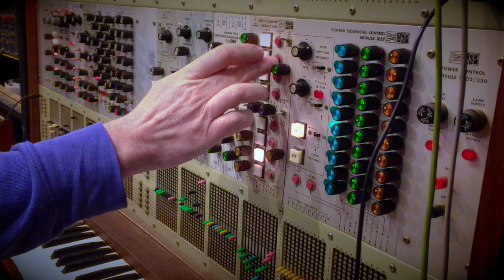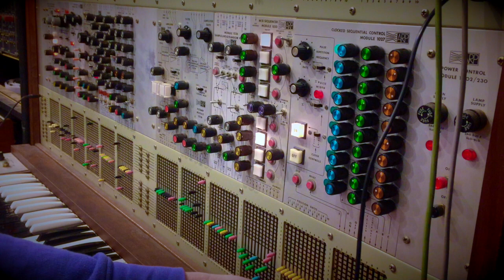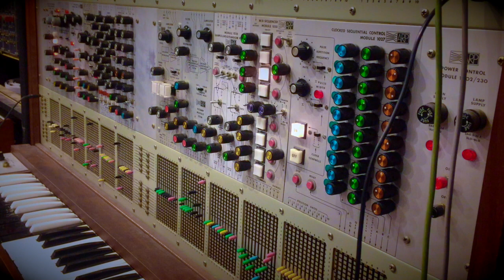areP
Using the Mix Sequencer on the ARP2500. I'm sure I've said it before, but this is a really cool module! It allows you to take up to 8 audio sources and it then steps through them in sequence. So its great for rhythmic patterns and the like. Here I am putting various different sounds through such as white noise on one channel, a filtered VCO through another, etc. Nice eh?